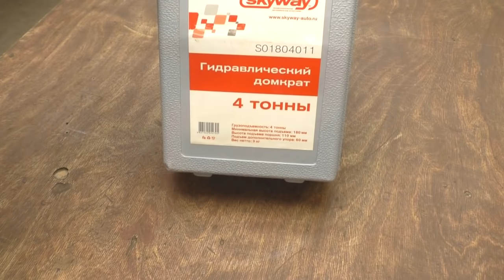Шикарное применение старых амортизаторов! Hydraulic press from old car shock absorbers!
Всем привет! Меня зовут Тима! Я автор канала Workshop Dyi! В сегодняшнем видео покажу как из двух старых авто-амортизаторов сделать полезное приспособление!